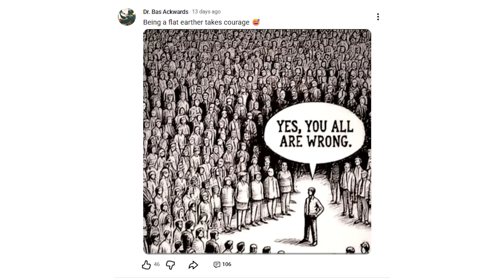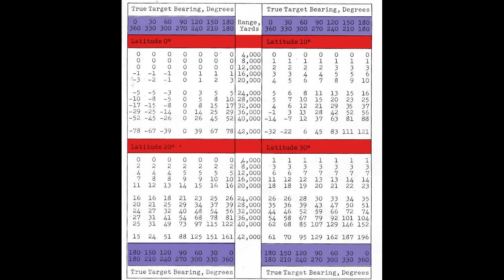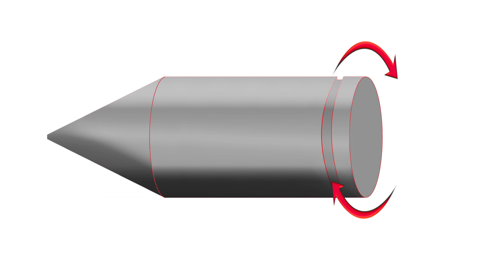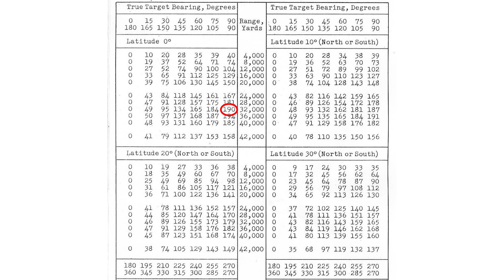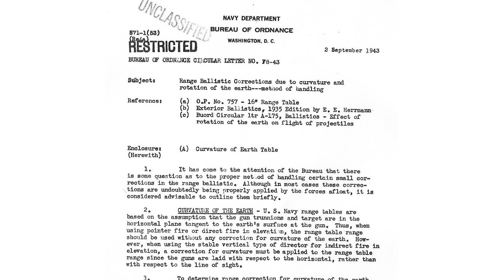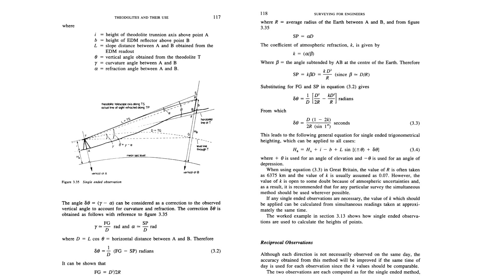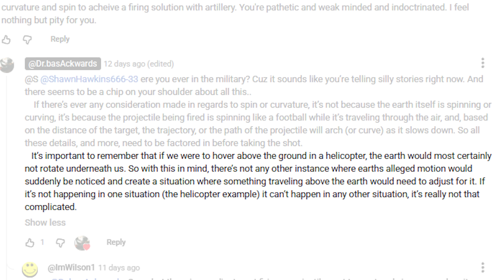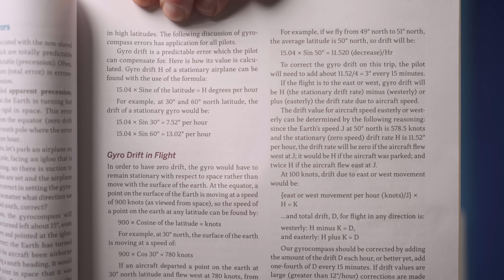Flat Earther makes the worst argument ever?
Flat Earther attempts to explain gun corrections for rotation and Earth curvature ...

*correction note: A few people kindly pointed out that my explanation for why target distance changes firing East/West was inaccurate and slightly muddying the water,  so I've cut that bit from the video now